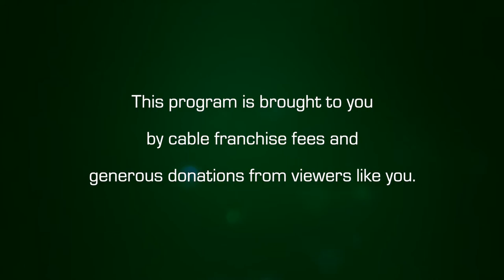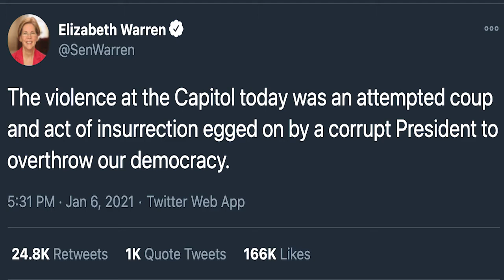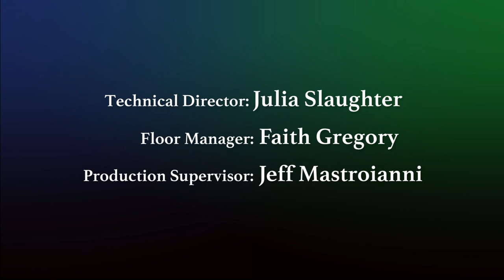Amherst Weekly Report: Season 2 Premiere - January 8, 2021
The Amherst Weekly Report, anchored by Claire Healy, returns for season 2. This episode we cover the insurrection at the Capitol, COVID-19 updates from Governor Baker, and a generous anonymous donation to Cooley Dickinson Hospital.